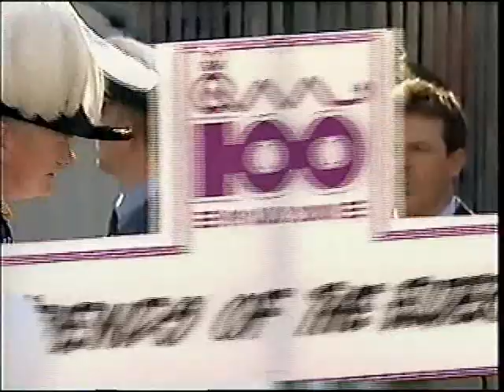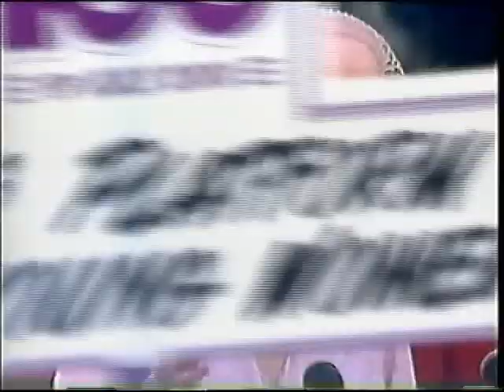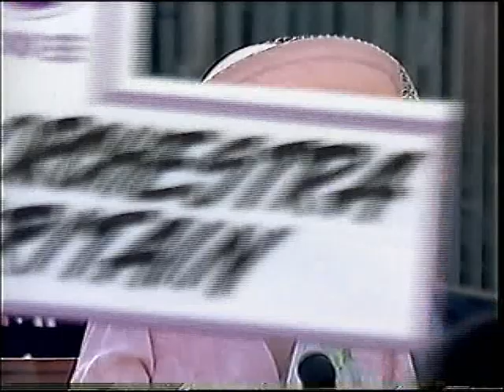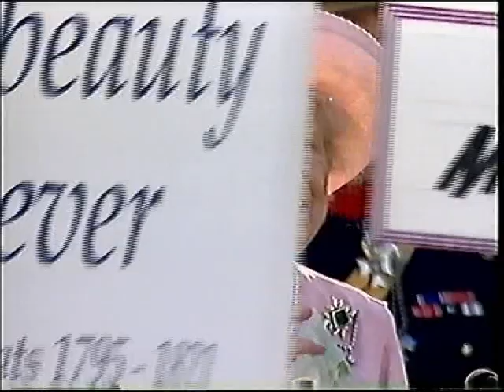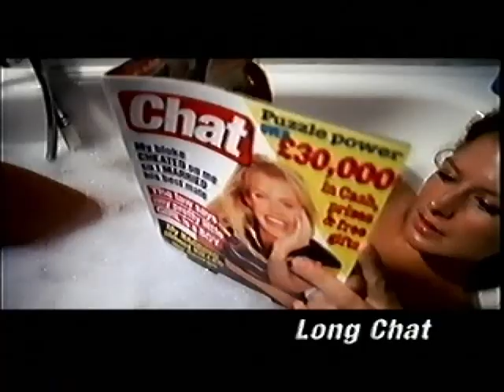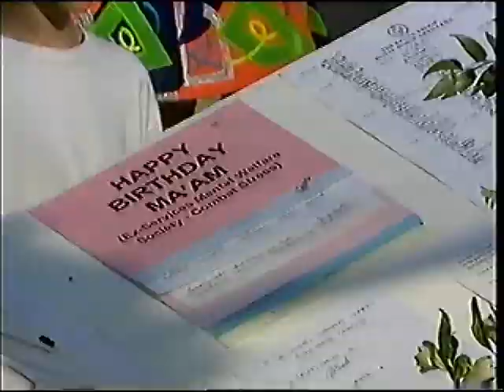The Queen Mother's Pageant & Highlights - ITV - Wednesday 19th July 2000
Live coverage of the pageant in Horse Guards Parade to commemorate the 100th birthday of the Queen Mother, featuring Dame Vera Lynn. The Queen Mother addresses the nation.

Followed by The Queen Mother's A Special Day
End Of The Queen Mother's A Special Day
Advert Break 1
ITV Trailer - Where The Heart Is
Advert Break 2 (Incomplete)

Advert Break 1
Vauxhall (With Griff Rhys Jones)
B & Q
One 2 One
Chat Magazine
B & Q
Margaret Astor
Andrex
Oil Of Olay
Farmfoods
B & Q

Febreze
Campino
Volvo C70